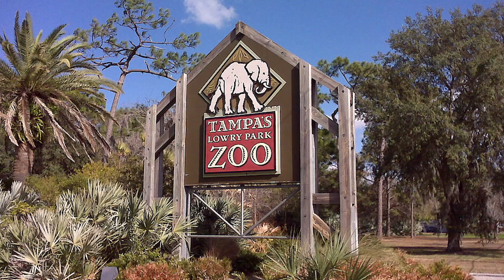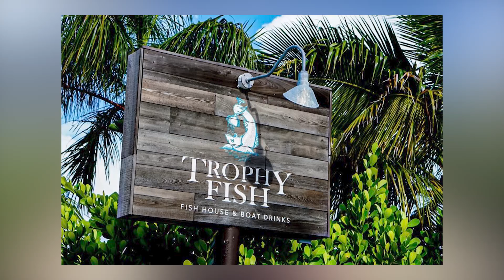New Apex Townhomes In Seminole Heights: Tampa Florida New Construction Community | FL Real Estate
Are you thinking about moving to Tampa Florida? Let’s check out the new Apex townhomes in Seminole Heights, a new construction community in Tampa Florida today!
Thinking about moving to Tampa Florida? Join us as we explore one of the city's newest construction communities, Apex by David Weekley Homes, located in the vibrant Seminole Heights neighborhood. This video provides a comprehensive tour of the townhomes, highlighting their modern design, convenient proximity to Tampa Florida's hotspots, and the lively local dining scene.
Apex offers stylish three-story townhomes featuring three bedrooms, three full baths, and rare two-car garages. Situated just minutes from downtown Tampa Florida and the airport, this community is perfect for those seeking quick access to city amenities and attractions. Enjoy the local culinary delights at Seminole Heights' popular eateries and breweries, all within a cozy, gentrified setting.
Don't miss this opportunity to see what makes living in Tampa Florida special! Whether you're looking to move in quickly or plan ahead, our team is here to help you make a smooth transition. Watch the video, and discover why Seminole Heights is an exciting place to call home.
I’d love to help you make a smooth move to Tampa Florida!
00:00 - Intro to New Apex Townhomes In Seminole Heights: Tampa Florida New Construction Community
000:47 - Overview of APEX at Seminole Heights Tampa FL
03:15 - APEX Exterior Features in Seminole Heights Tampa FL
04:11 - Home Tour: The Carsten II Model in Seminole Heights Tampa FL
08:51 - Home Tour: Same Carsten II Model in Seminole Heights Tampa FL
11:19 - HOA Details for APEX at Seminole Heights Tampa FL
11:35 - Wrap up to New Apex Townhomes In Seminole Heights: Tampa Florida New Construction Community
🤔Thinking of Moving to Tampa Florida?
📝 Preferred Mortgage Partner:
If this is your first time to this channel, and you want to know everything about eating, sleeping, working, playing, the good, and the bad of living in Tampa Florida, then subscribe▶ and tap the bell🛎 for notifications so you can be the first to know about the current market in Tampa Florida.😁

We get calls and emails everyday from people just like you, looking for help on making their move to Tampa Florida and we absolutely love it.😍 Whether you are moving in 9 days or 90 days, give us a call☎, shoot us a text📝, or send us an email📨 so we can help you make a smooth move to Tampa Florida.